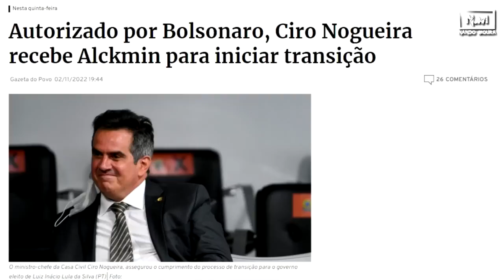(03.11.22) Boas Noticias só mais72h